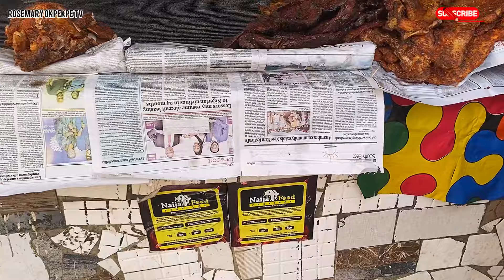Emotional moment sister Meets Newborn Nephew For The First Time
Hey darlings, in this vlog, I took  through this vlog : Emotional moment Sister Meets Newborn Nephew For The First Time.
 emotional connection my sister meeting her newborn nephew for the first time.Relax and enjoy.

Guys, please always watch my VIDEOS to the END. DONT SKIP MY ADS. It means the world to me 🙏Thanks in advance .